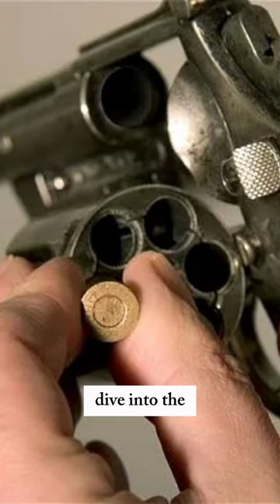What is Russian Roulette game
Hey there! 🌟 Ever wondered about "What is Russian Roulette game"? You're in the right place! Today, we're diving into a story. It's not just about a high-stakes game. It's about human courage, fate, and the quest for meaning. 🎰✨

The tale of Russian roulette thrills as much as it provokes thought. It began in 19th-century Russia. And it's now depicted in modern culture. This journey is about exploring the limits of human will and the randomness of destiny. 🌍🔮

Why does this game fascinate and horrify us? What does it say about the human condition and our relationship with fate? These are just some of the questions we'll explore. You'll have a new view of this deadly game by the end. You'll understand not just how it began but why it still captivates. 🤔💥

Ready for a story? It's as much about history as about risk-taking. Hit play. Your engagement helps us bring more such stories to light. 👍🗣️

📌 Got suggestions for what we should cover next? Drop us a comment!

So, engage away, and let's keep exploring the mysteries of history together! 🌟👀

0:00: What is Russian Roulette game
0:15: What is Russian Roulette?
0:30: The Early Days in Russia
0:45: The Psychology Behind the Game
1:00: The Game's Evolution Over Time
1:15: Famous Incidents of Russian Roulette
1:30: The Game in Modern Culture
1:45: Concluding Thoughts

Join us and be a part of the GeoRumor community! 🎧📰💡

Thanks for joining us on GeoRumor. It's your daily lens into the dynamic world of World Affairs, News, and Breaking News. We'll also bring you the latest updates on Israel, Ukraine, Gaza, India, Russia, Palestine, Yemen, North Korea, and War.

We appreciate your daily listenership. Thank you for tuning!